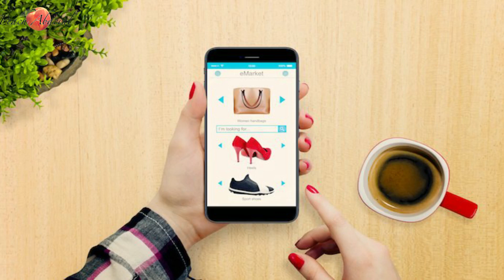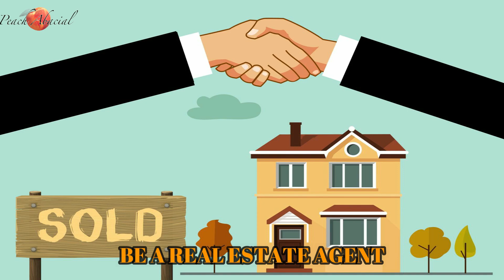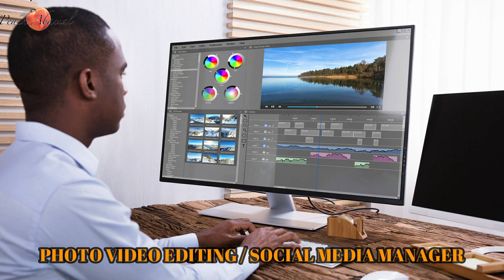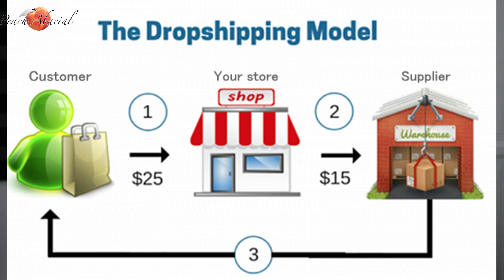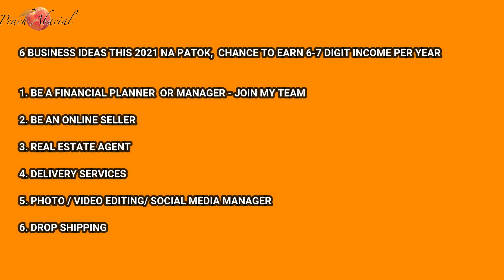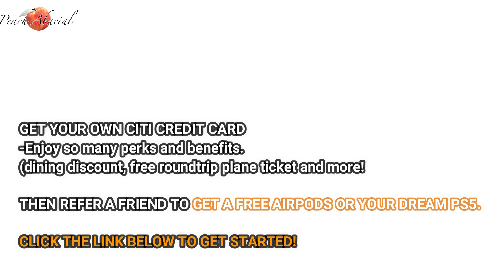𝟔 𝐁𝐔𝐒𝐈𝐍𝐄𝐒𝐒 𝐈𝐃𝐄𝐀𝐒 𝐍𝐀 𝐏𝐀𝐓𝐎𝐊 𝐓𝐇𝐈𝐒 𝟐𝟎𝟐𝟏 🌸 𝐄𝐀𝐑𝐍 𝟔-𝟕 𝐃𝐈𝐆𝐈𝐓 𝐈𝐍𝐂𝐎𝐌𝐄 𝐏𝐄𝐑 𝐘𝐄𝐀𝐑- MALIIT ANG PUHUNAN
Sana nakatulong sa inyo ang video ko on how you can start your own business, you can do this full time or part time. And most importantly malaki ang pwde nyong kitain. (Depende sa sipag at diskarte nyo)

🍇 𝐿🍬𝓋𝑒 𝓁💍𝓉𝓈,
𝒫𝑒𝒶𝒸𝒽

👉 7 THINGS I DID DURING MY 20’S THAT I’M GRATEFUL FOR ((𝗡𝗘𝗪 𝗖𝗔𝗥, 𝗦𝗧𝗢𝗖𝗞 𝗠𝗔𝗥𝗞𝗘𝗧, 𝗗𝗜𝗙𝗙𝗘𝗥𝗘𝗡𝗧 𝗦𝗜𝗗𝗘 𝗛𝗨𝗦𝗧𝗟𝗘𝗦))

𝙏𝙤 𝙗𝙚 𝙖 𝙍𝙚𝙖𝙡 𝙀𝙨𝙩𝙖𝙩𝙚 𝘼𝙜𝙚𝙣𝙩 𝙤𝙧 𝙞𝙛 𝙮𝙤𝙪 𝙬𝙖𝙣𝙩 𝙩𝙤 𝙗𝙪𝙮 𝙖 𝙥𝙧𝙤𝙥𝙚𝙧𝙩𝙮- contact my sister Shirley Licayan

𝙏𝙤 𝙤𝙥𝙚𝙣 𝙖 𝘽𝙞𝙣𝙖𝙣𝙘𝙚 𝘼𝙘𝙘𝙤𝙪𝙣𝙩 𝙖𝙣𝙙 𝙨𝙩𝙖𝙧𝙩 𝙗𝙪𝙮𝙞𝙣𝙜 𝘾𝙧𝙮𝙥𝙩𝙤 𝘾𝙪𝙧𝙧𝙚𝙣𝙘𝙮-

𝙏𝙤 𝙤𝙥𝙚𝙣 𝙖𝙣 𝙀𝙏𝙊𝙍𝙊 𝘼𝙘𝙘𝙤𝙪𝙣𝙩 𝙖𝙣𝙙 𝙎𝙩𝙖𝙧𝙩 𝙗𝙪𝙮𝙞𝙣𝙜 𝙎𝙩𝙤𝙘𝙠𝙨/𝘾𝙧𝙮𝙥𝙩𝙤 𝙘𝙪𝙧𝙧𝙚𝙣𝙘𝙮 -

** ᖴ O ᒪ ᒪ O ᗯ    ᗰ E **

**Camera use**
Canon M50

business ideas
patok na negosyo this 2021
pandemic proof business
drop shipping
lalamove, grab, food panda
online business
digital entrepreneur
real estate agent
financial adviser, financial planner, unit head, branch head,
financial planning